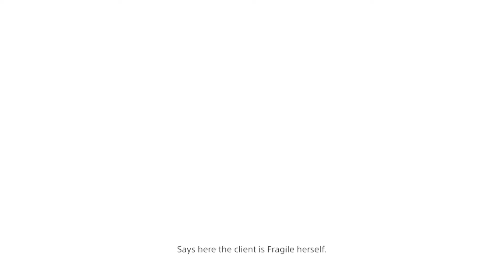DEATH STRANDING Walkthrough Gameplay Part 21 - (no comment)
Death Stranding Walkthrough Gameplay Part 21. This Death Stranding Story Campaign Walkthrough will include the Full Game. Death Stranding Walkthrough Part  will include  all Bosses, Cinematics, Cut Scenes, Story Missions, Main Missions, New Gameplay, DLC, all Single Player Campaign Missions and the Ending.